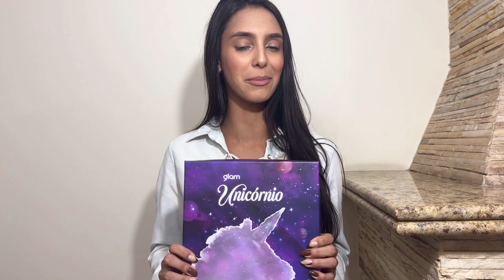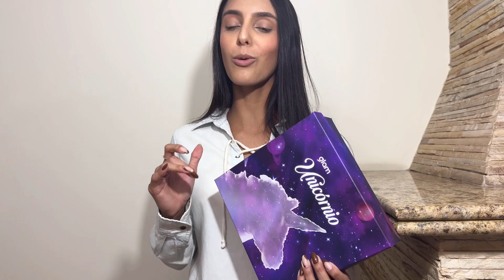Glambox UNICÓRNIO - Não acreditooo que veio tudo isso 😱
Venha para a glam e tenha uma experiência de beleza acessível, divertida e feita pra você.

Equipamentos

Iphone 15 Pro
Película 3D iphone 15 pro
Kit Sombrinhas para iluminação de estúdio

Seja bem-vindo(a) ao canal Flavi & Bruna Oliveira

Com vídeos semanais, nosso canal tem como objetivo compartilhar de uma forma simples e direta tudo sobre o mundo das compras, moda e  beleza.
Aqui vocês poderão acompanhar resenhas de produtos, novidades e muitas dicas.
Sejam bem-vindos :)